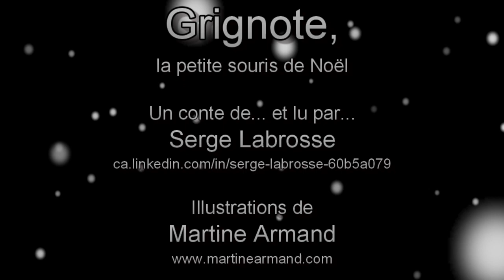Grignote, la petite souris de Noël - Un conte de Serge Labrosse, auteur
Trois artisans du milieu culturel québécois – un auteur de Belœil, une illustratrice de Sainte-Agathe-des-Monts et un compositeur de Richelieu –, ont réalisé un projet pilote pour la période des Fêtes : la narration d’un conte de Noël illustré et mis en musique par l’équipe.

« Grignote, la petite souris de Noël » est une histoire qui, croyons-nous, ravira les tout-petits.

Nous vous invitons à partager ce conte sur votre page Facebook!

La seule motivation qui nous anime, à l’approche de Noël, est de créer ainsi un petit moment de bonheur et de magie pour les enfants par la découverte du conte.

Ce conte a été diffusé (en 2021) dans le temps des Fêtes par les stations de télévisions communautaires
- TVR9 La Télévision de la Vallée-du-Richelieu
- NousTV Laurentides Câble 4 / HD 555
- CJSR3 Saint-Raymond dans Portneuf et Jacques-Cartier
ainsi que sur les réseaux sociaux des municipalités d'Aumond, de Chandler, de Courcelles, de Dudswell, de Franquelin, de Lamarche, de Marieville, de Montréal-Ouest, de Noyan, de Saint-Nazaire d'Acton et, de la bibliothèque Raymond-Laberge de Chateauguay.

Il sera également diffusé par les stations de radios communautaires
- CHIP 101,9 FM (la radio du Pontiac)*
- Radio Centre-Ville 102,3 FM
- CFID FM 103,7 Radio-Acton.

Au nom de l'équipe de réalisation de ce projet-pilote, je tiens à remercier tous ces organismes pour la diffusion de ce conte de Noël ainsi qu'aux médias suivants pour sa promotion :
Journal de Chambly* et L'info du Nord Sainte-Agathe

Partitions disponibles aux liens suivants :
1- Grignote, la petite souris de Noël - Introduction
3- « Impressionné, Nicolas ne dit plus rien. »
4- « C'était Nicolas. »

Merci de partager! Joyeux temps des Fêtes! :)

Note : Le 20 mars, c'est Journée mondiale du conte! :D